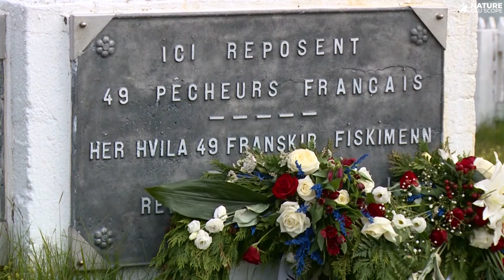Islande - L'île d'Enfer - Bande Annonce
L'Islande, depuis l'époque moyenâgeuse, était comparée aux bouches de l'enfer, avec ses phénomènes volcaniques effrayants…un enfer terrestre… Mais lorsque des marins pêcheurs courageux quittent les cotes bretonnes pour pêcher la morue "à Islande", ils découvrent un autre enfer, maritime celui-ci… Cette île, pour eux, avait un nom…"L'Ile d'Enfer"…

De ce passé pas si lointain, il reste des cimetières…des épaves …et une histoire méconnue dans un pays au décor grandiose…